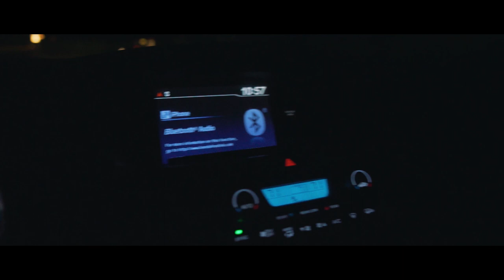Stranger Things Mind Flayer Photoshoot - Summer 2019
In today's video, we try to recreate a shot with the Mind Flayer from the popular TV series Stranger Things. We bring you along and try to show you some of the behind the scenes of a photo shoot.